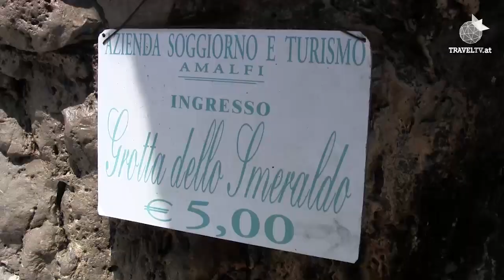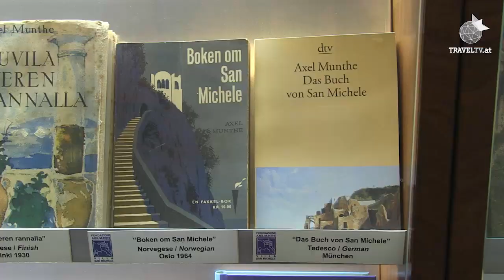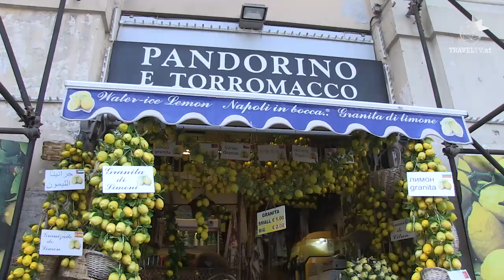Rajchl's Reise-Tipps: Höllisches & Saures im Golf von Neapel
Die brodelnde Hexenküche von Solfatara, das antike Sex-Laufhaus in Pompeji, die süßesten Seiten Neapels und fünf weitere Tipps für eine Reise durch Kampanien im Süden Italiens